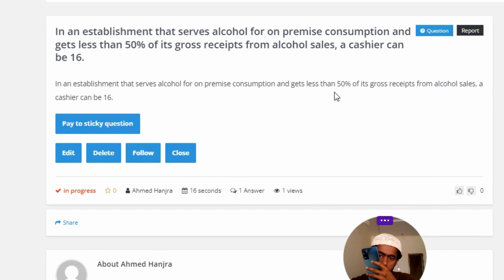In an establishment that serves alcohol for on premise consumption and gets less than 50% of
In an establishment that serves alcohol for on premise consumption and gets less than 50% of its gross receipts from alcohol sales, a cashier can be 16.